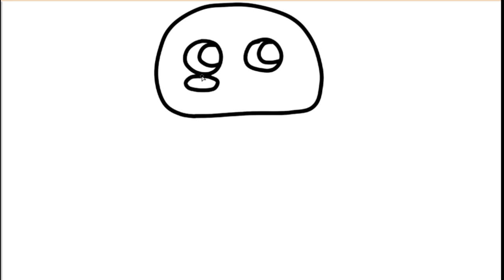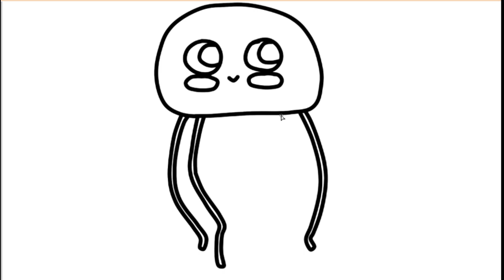How to draw a cute jellyfish step by step - Bonbon drawings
Do you know how to draw a jellyfish? If you do, do you know how to draw a cute jellyfish? A cute jellyfish is very easy to draw! This video shows you how to draw a cute jellyfish step by step!
Step by step drawings ! Art for kids! Speedpaint! Cute art styles! Cute ideas to draw! Simple drawing! Simple drawing for kids! Kid arts! Step by step drawing for kids! Learn to draw! How to draw !